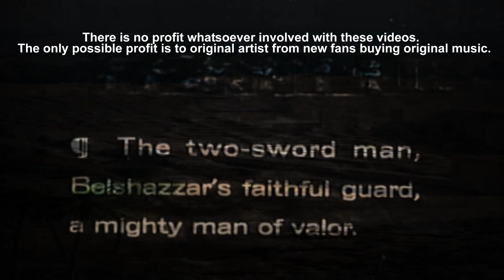Manfred Mann's Earth Band - The Road To Babylon (1976) (Remaster) [720p HD]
My 18th video in a series I'm working on for some of my favorite songs from the past.

"The Road To Babylon" was released on Manfred Mann's The Roaring Silence album in 1976.  This was the first album by this group that I ever bought and I remember being amazed at how unique and different it sounded.  This was a band with a sound all it's own and this album is a great example of that sound.

I really love each and every song on the album and would have enjoyed creating a video for any of them.  However, The Road To Babylon is not only one of my favorites, but I also thought it a good song for a video about the whole middle east situation.

I dedicated this video to a friend of the family's who lost his life in Bagdad, Oscar Sauceda, Jr. and all the other brave men and women who sacrificed so that others might have a chance at freedom.

[LYRICS]
By the waters of Babylon
We lay down and wept and
Wept for these I am
We remember, we remember, we
Remember these I am

A golden helmet blinded minds
Among ten thousand swords
Along the road to Babylon
A golden thunder silenced songs
Among ten thousand voices
On the road to Babylon

Well, well, well, beware that golden helmet
Well, well, well
There's no easy way to go
Well, well, well
No easy road to follow

A golden ocean turned to fire
And burned ten thousand ships
Golden dreamer touched the sky
Alone in empty silence

Beware that golden thunder
Well, well, well
That dreamed and sang the song
Well, well, well
The empty sound of sorrow